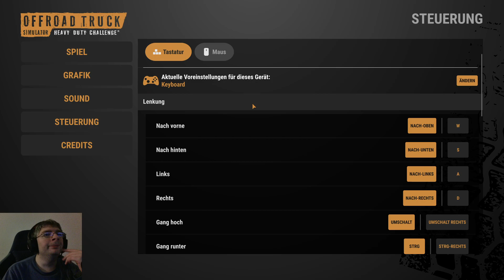Let´s Play | Offroad Truck Simulator - Heavy Duty Challenge | #02 | Kleiner böser Hügel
Offroad Truck Simulator - Heavy Duty Challenge  |  Erscheinungsjahr: 2023

Folge auf Instagram: worldgameplay
Skype: worldgameplay-fullhd